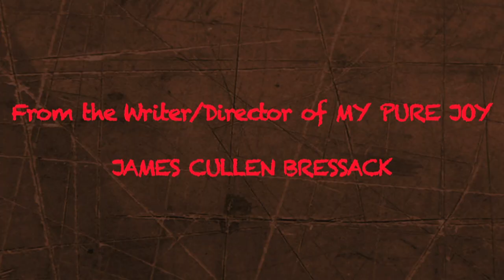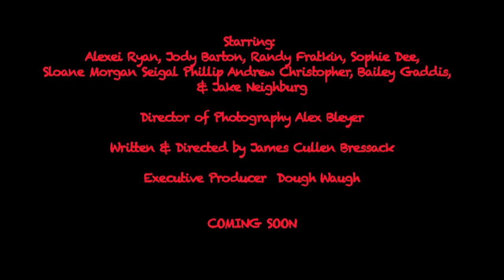UNMIMELY DEMISE [Official Trailer] (2012) [HD]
This is the trailer for the film Unmimely Demise, A horror film about a killer mime!
Written and Directed by James Cullen Bressack starring SOPHIE DEE!